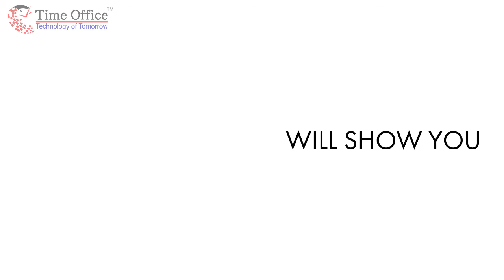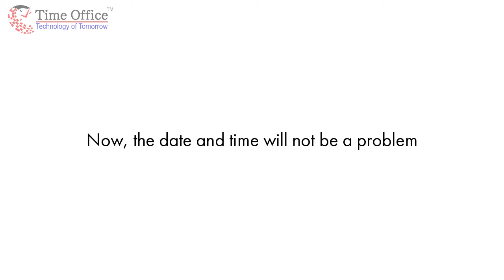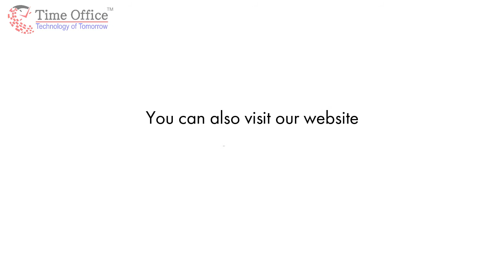How to solve Date and Time issue in Time Office Attendance Product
All Time Attendance devices contain CMOS battery to keep running clock of device. Due to discharge of battery, date and time will changed when you restart the device. So you need to change the CMOS battery if you are facing date & time issue. In this video, we will show you how to replace CMOS battery from your end. This video is only for simple explanation. Showing product and brands are just for example. You will be responsible if anything will be damaged because physical damage does not cover under warranty.